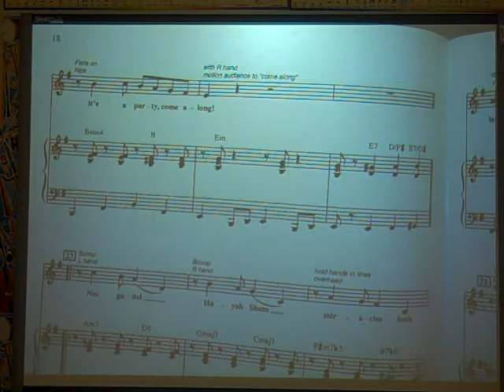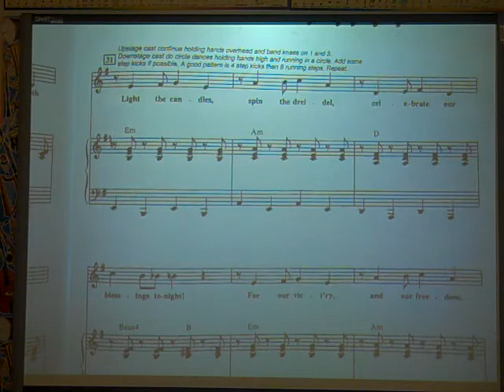Light the Candles 3rd